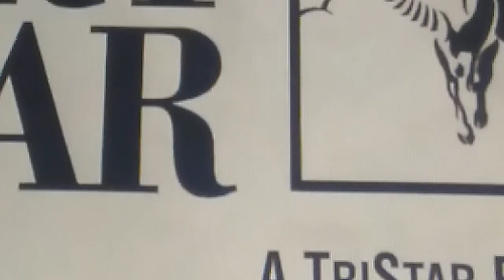Tamagotchi Pixels Head at the clouds end credits